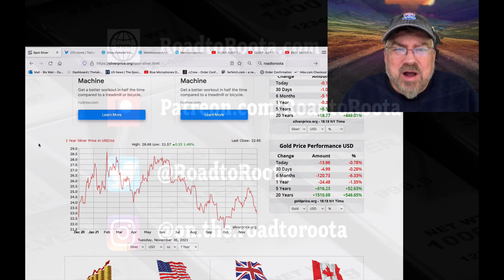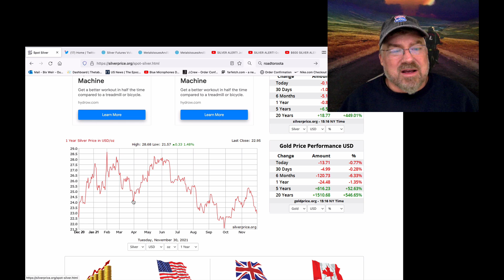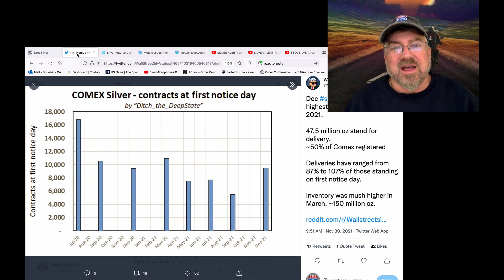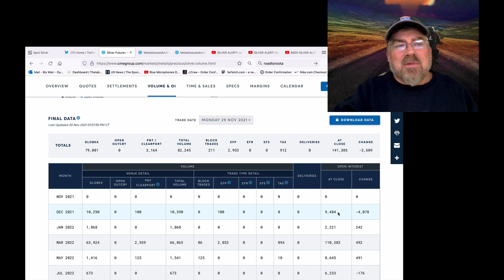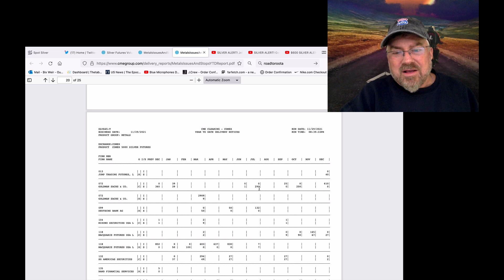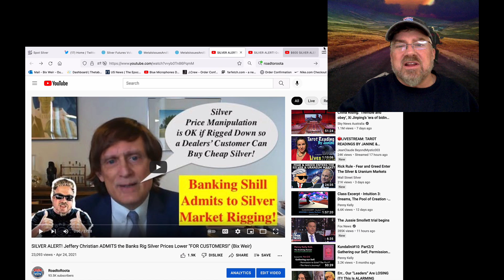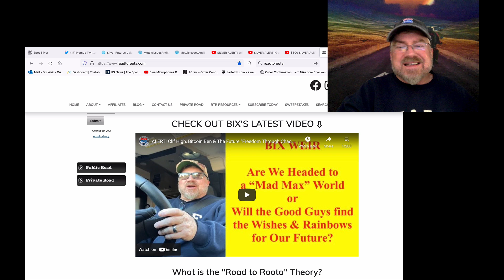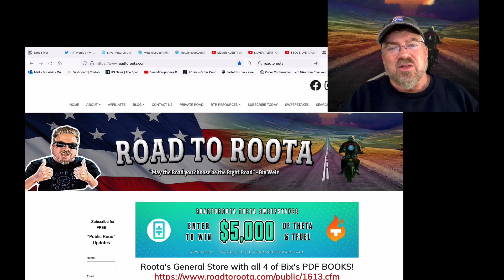SILVER ALERT! 2nd Highest 2021 Silver Delivery Month BUT Prices Crashing AGAIN! (Bix Weir)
HA! December will be the 2nd highest silver delivery month of the year BUT prices are once again crashing. Is it the FACT that the criminal market riggers are taking so many losses they have to lower the price to obtain the physical silver? Seems that was the case in March when Jeff Curry and Jeff Christian made Emergency Television Appearances due to Silver delivery losses!!